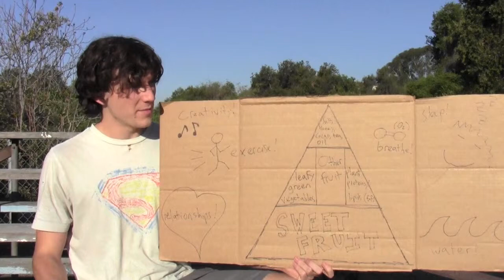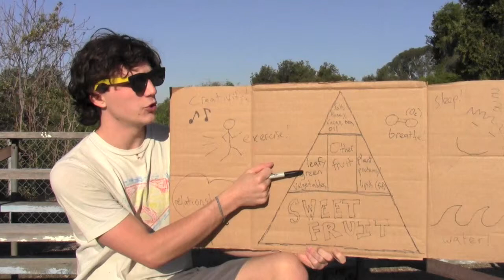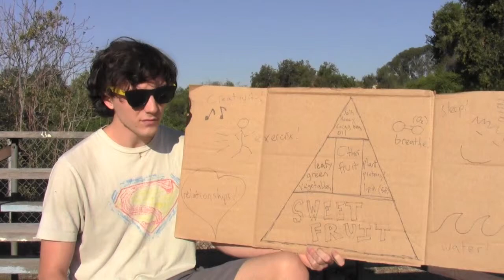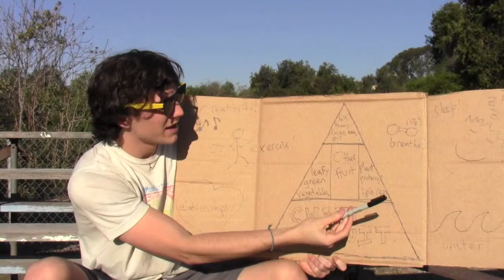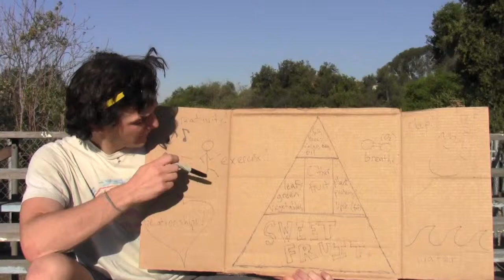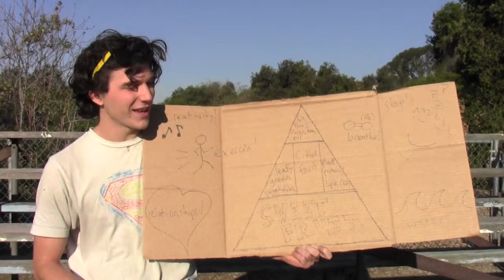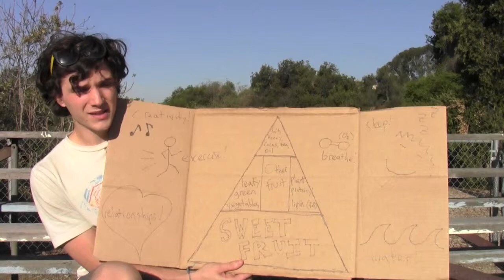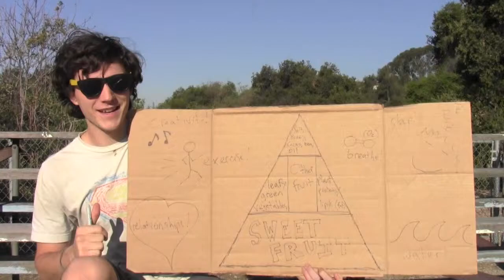Wellness Vision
This is my what wellness means to me.

one addendum- herbs fit into the category of leafy green vegetables. eat herbs for strength and vitality